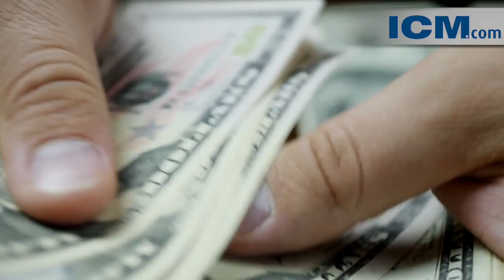The Week Ahead - 23rd of Sep, 2024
Stay Ahead of the Game: Get a Competitive Edge with ICM's Weekly Market Report!